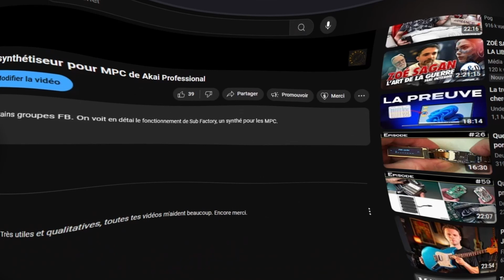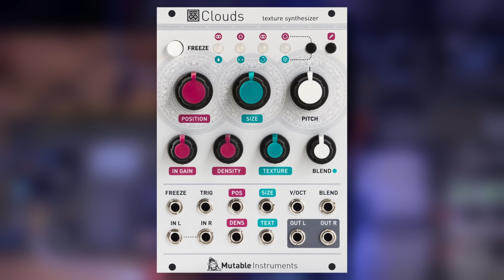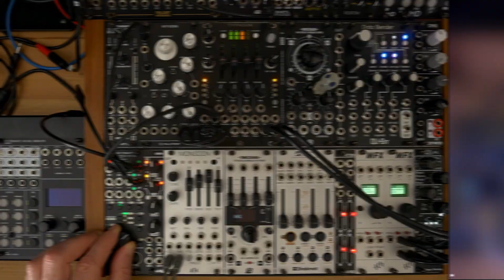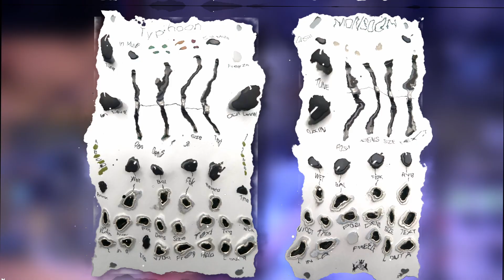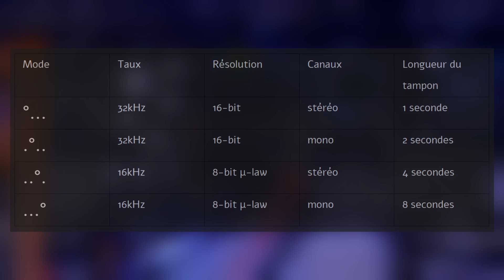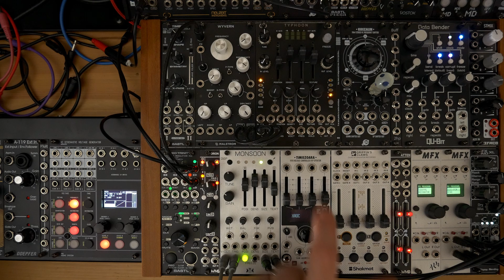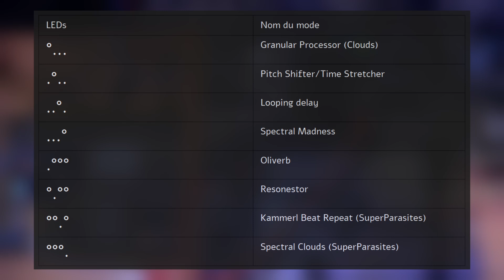Monsoon & Typhoon - Ep1 : Différences et fonctionnement 🧐🧐🧐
🎙️Dans ce premier épisode d’une série consacrée aux clones de *Mutable Instruments Clouds*, nous comparons en détail **Monsoon** et  **Typhoon** : deux interprétations modernes du célèbre module de granulaires, toutes deux enrichies de fonctions supplémentaires.

🎙️ **Au programme** :
– Présentation générale des deux modules
– Différences d’ergonomie, de layout et d’utilisation
– Explication claire des fonctionnalités principales
– Conseils pour choisir l’un ou l’autre selon vos besoins

🔍 Cette vidéo s’adresse autant aux débutants en synthèse modulaire qu’aux utilisateurs plus avancés souhaitant mieux comprendre les subtilités de ces deux versions.

📌 *Série complète en 9 épisodes* : chaque vidéo sera consacrée à un algorithme spécifique issu du Clouds original ou de ses dérivés.

📚 Plus de contenu technique et pédagogique sur la chaîne *Audiorial*.

Si cette vidéo vous aide, n’hésitez pas à liker, commenter et partager ! Vous pouvez aussi utiliser le bouton "Super Thanks" ou rejoindre les membres pour m’aider à créer encore plus de contenu de qualité ! 🙌
☕ Me soutenir :